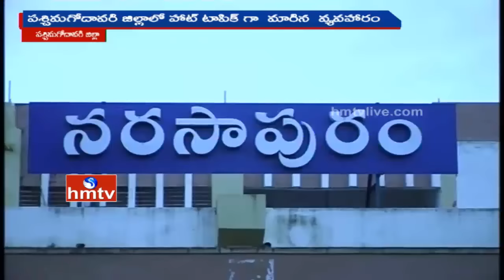Kothapalli Subbarayudu To Quit YSRCP And Likely To Join TDP | Operation Akarsh | HMTV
In yet another shock to YS Jagan, West Godavari YCP senior leader Kothapalli Subbarayudu will quit YSRCP and likely to join TDP party in presence of CM Chandrababu Naidu.